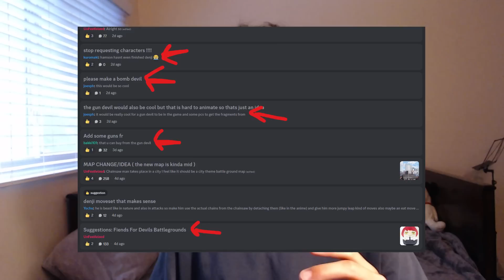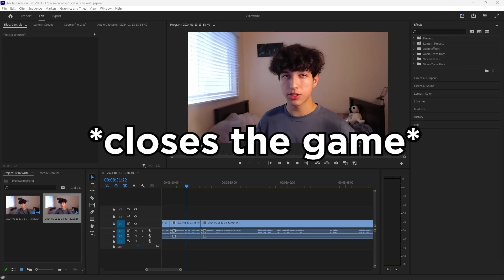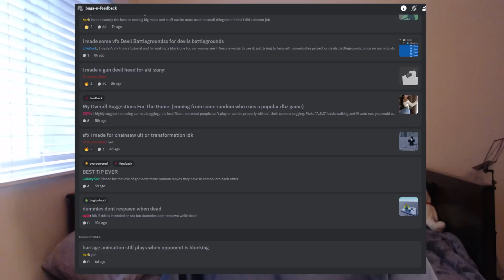How LOSING a 1v1 made me REWRITE 1000 LINES of CODE | DBG Devlog 1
In this devlog, I show you the problems I've been facing while working on my new ROBLOX game, Devil Battlegrounds and how I fixed them.

⭐I post updates from time-to-time on twitter so drop a follow!